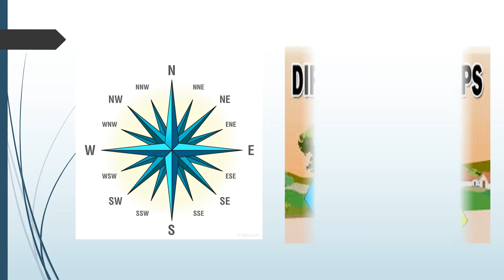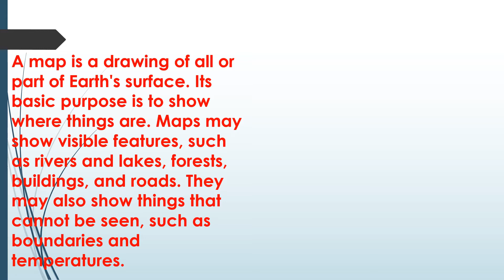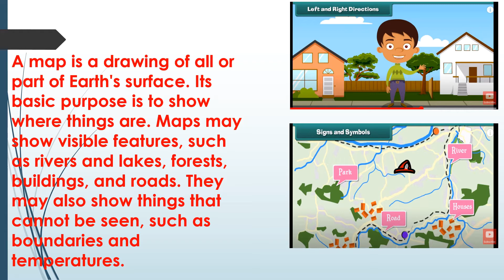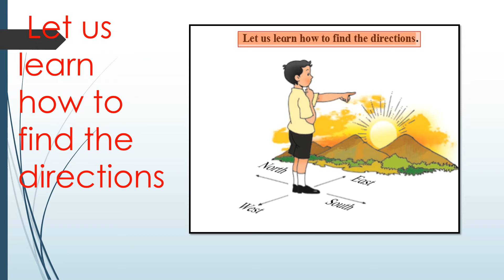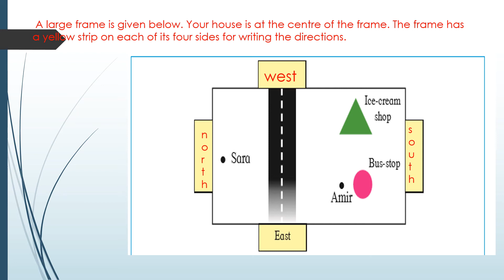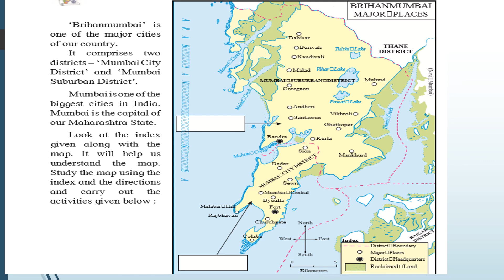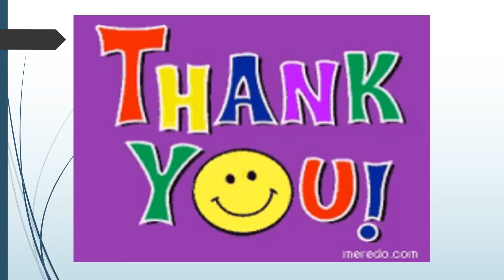कक्षा तीसरी परिसर अध्ययन 4. दिशाएँ और मानचित्र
Class__3rd
Sub__EVS
Topic__Dircetion and Map
Teacher__Jaiprakash Mishra